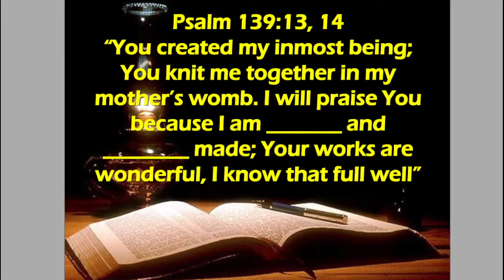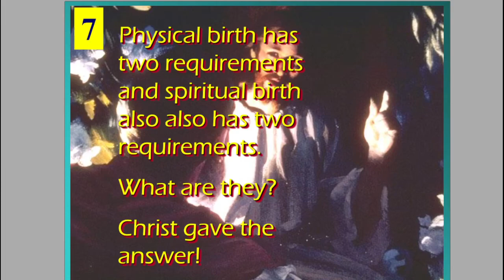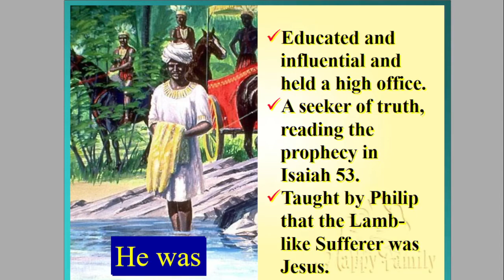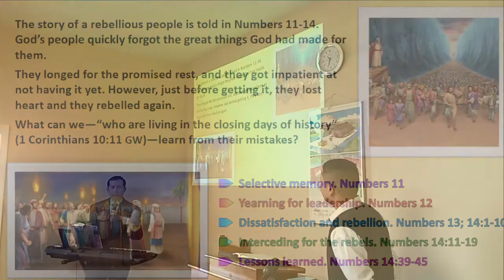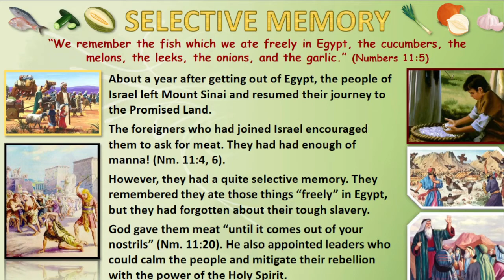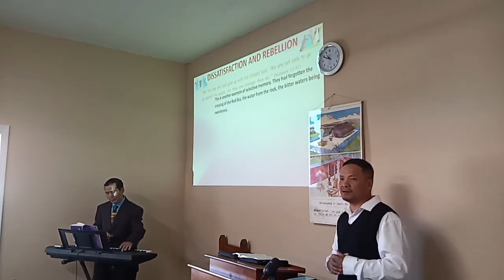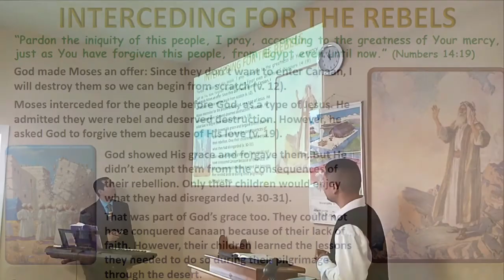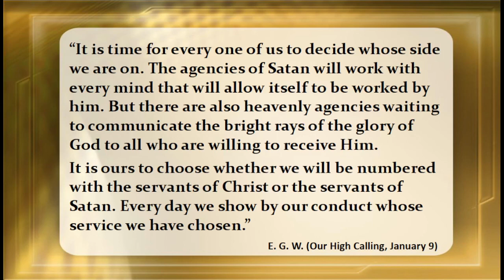Lessons from Israel and the Wilderness - មេរៀនពីអ៊ីស្រាអែលនិងទីរហោស្ថាន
One can learn much from the rebellion of the Israelites in the wilderness...